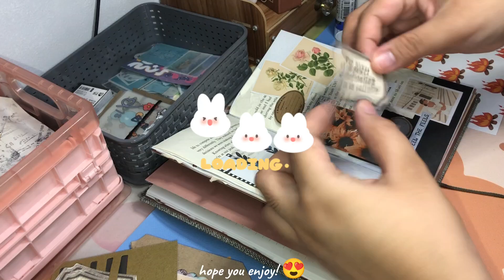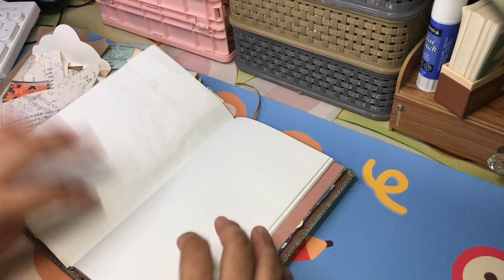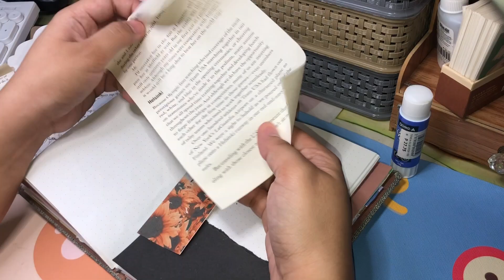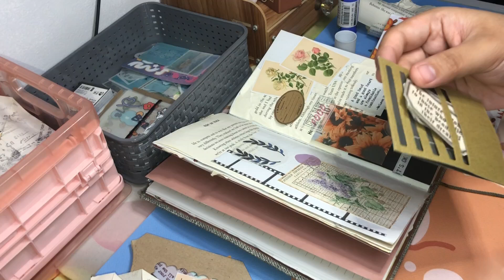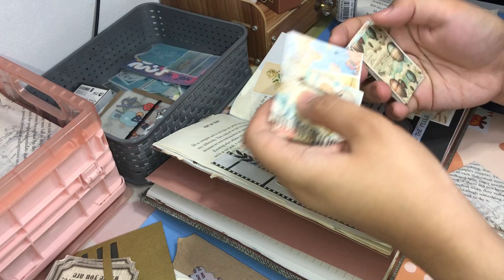asmr vintage journal with me || Scrapbooking Design || journaling kit